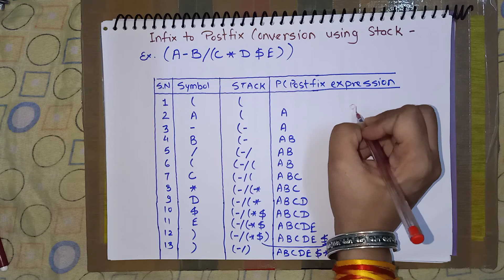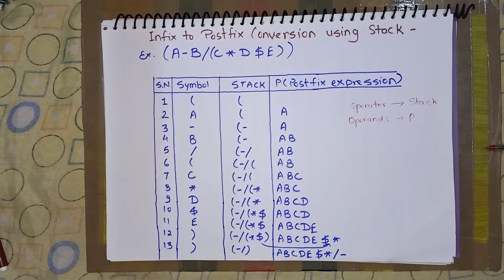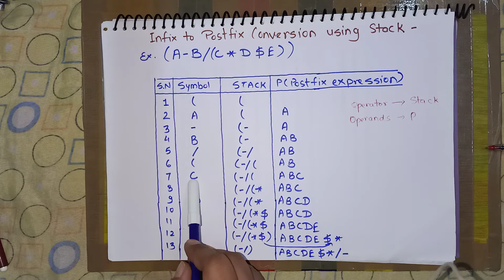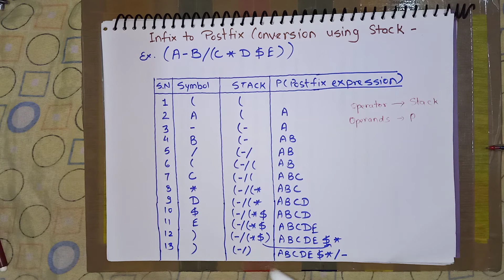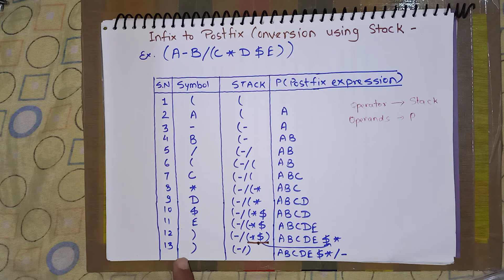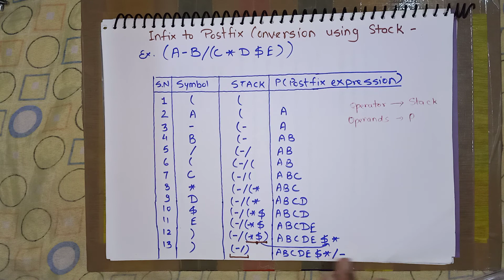Infix to postfix conversion using Stack (Explained in Hindi) - Lecture 4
Welcome dear viewers in this video we have discussed about
concepts of data structure and programming language from the basic and in easy way.
                                                                     Harsh